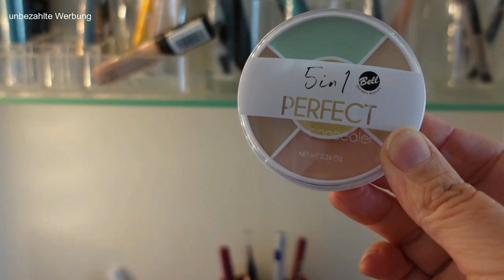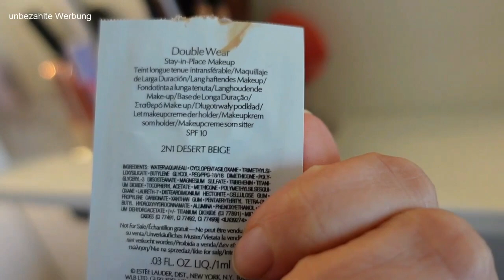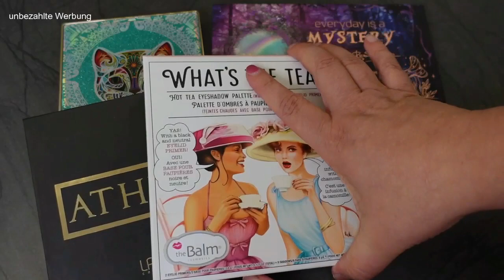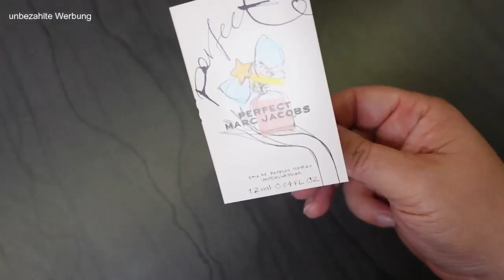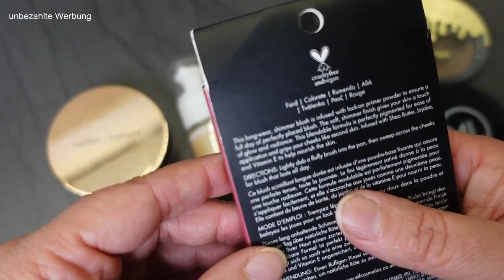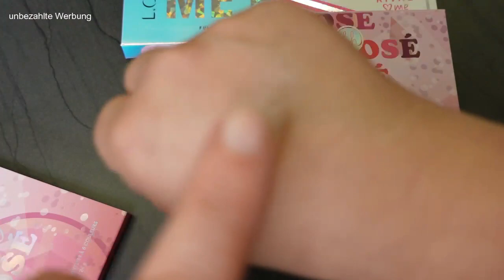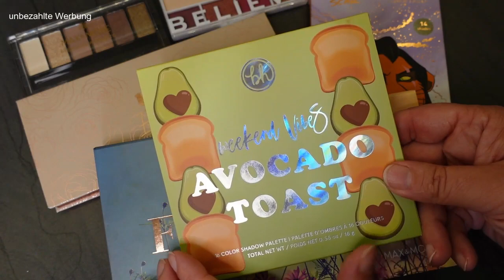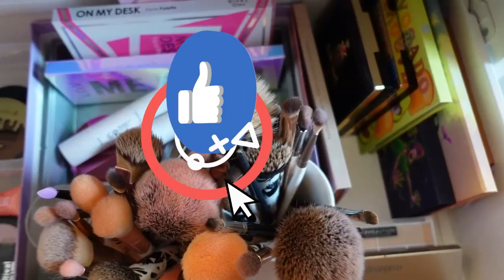Schminksammlung Aufbewahrung, 15. Makeup Schublade, Beautysammlung, Himbeere süßsauer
Viel Spaß mit einem neuen Video von mir. Heute zeige ich Dir, wie ich meine Schminksammlung aufbewahre. Meine Produkte befinden sich in drei "Alex" Schränken von Ikea. Dort habe ich mir Make up Schubladen eingerichtet.
Ich zeige Dir die Schränke und wir räumen gemeinsam die fünfzehn Schublade in meinen Badezimmerschrank ein.

Inhalt:
00:00 Begrüßung
00:22 Infos
02:54 Bad leer räumen
18:15 15. Schublade
38:46 im Bad

Dieses Video enthält Produktwerbung und ist daher als Dauerwerbesendung gekennzeichnet.